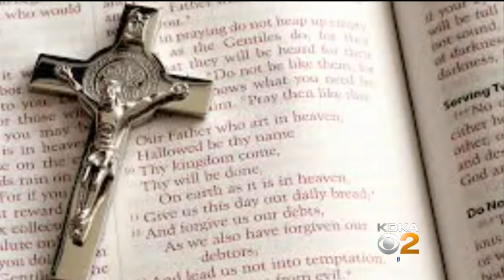Clergy Sex Abuse Victim Speaks Out On Eve Of Release Of Scathing Grand Jury Report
A grand jury report investigating sexual abuse within the Catholic Church in Pennsylvania will be released on Tuesday; KDKA's Ralph Iannotti reports.